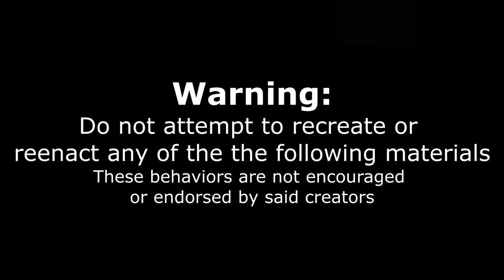CUT OFF AT AN AYCE/BUFFET..Kinda? - English Fish and Chips - Secret Location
Getting kicked out of an All you can eat / buffet restaurant. This is the first time this has ever happened to me, and it is a real thing! I am not disclosing the restaurant because of the kindness of one of the staff members!

To Order:
2.

Send me stuff to eat/review :) :
Joel Hansen